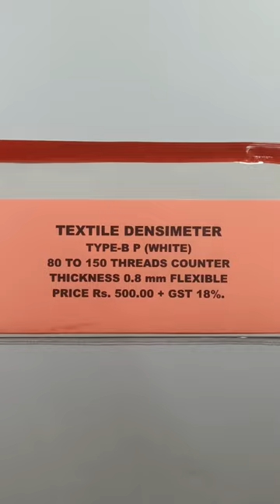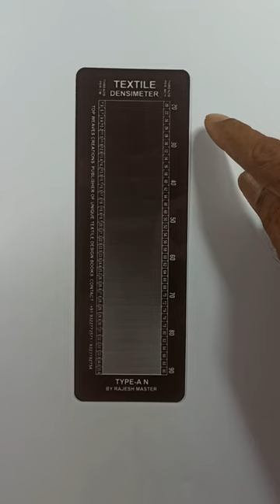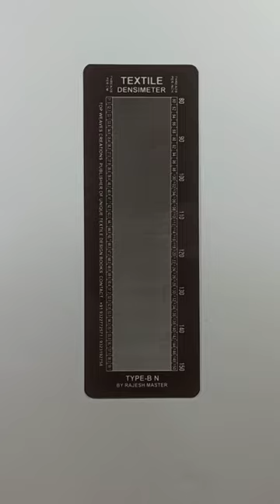TEXTILE DENSIMETER MADE IN INDIA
REED PICK (THREADS) COUNTER